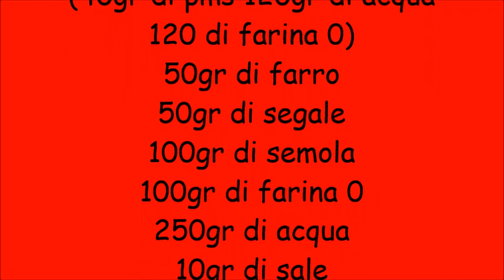Treccia di pane ai cereali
Ingredienti:
200gr di prefermento↙️
(40gr di pms 120gr di acqua
120 di farina 0)
50gr di farro
50gr di segale
100gr di semola
100gr di farina 0
250gr di acqua
10gr di sale
semi di chia